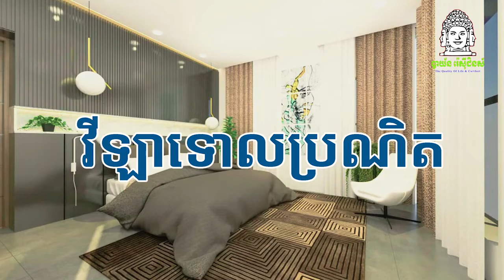Bayon Real Estate